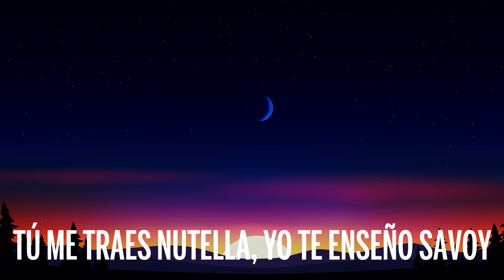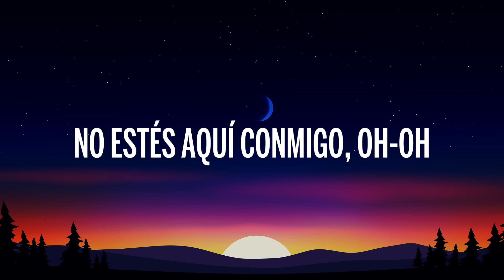Danny Ocean - Volare (Letra/Lyrics)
🎤 Letra: Danny Ocean - Volare

[Intro]
Babylon bambino
Uh-uh

[Coro]
Volaré contigo, danzaré contigo
Me besaré contigo siendo novios o amigos
Volaré contigo, mami, bailaré contigo
Te amaré por siempre aunque no estés aquí conmigo, oh-oh
[Verso 1]
Me pones romántico
Y eso que estás del otro lado del Atlántico
Bambina, se siente fantástico
Te mando un beso elástico

[Pre-Coro]
Yo voy, tú ven; tú ven, yo voy
Tú me traes Nutella, yo te enseño Savoy
Tú tan playa Positano, yo tranquilo Morrocoy
Ey, quiero ser tu babylon boy

[Coro]
Volaré contigo, mami, bailaré contigo (Uh)
Te amaré por siempre (Por siempre) aunque no estés aquí conmigo

[Verso 2]
Buongiorno, principessa
Amorе mio, no te saco 'e la cabeza, еstoy a mil (Ey)
Porfa manda PIN o acércate un chin
Que te hago un ling ling

[Pre-Coro]
Tú Nutella y yo Savoy (Yeah)
Yo me lanzo a Positano si tú a Morrocoy
Voy a ser tu babylon boy
[Coro]
Volaré contigo, danzaré contigo (Contigo)
Volaré contigo, mami, bailaré contigo (Uh-oh)
Te amaré por siempre aunque no estés aquí conmigo, uh

[Outro]
Volaré contigo
Danzaré, mami, contigo
"L'amore è amor"
Así me dice la tía
"L'amore è amor"